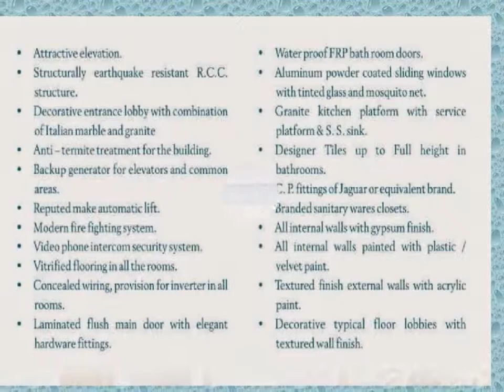Lakhani Builders Blue Waves Ulwe Navi Mumbai -09990065550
Lakhani Builders Blue Waves Ulwe Navi Mumbai

Settlers India
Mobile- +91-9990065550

or